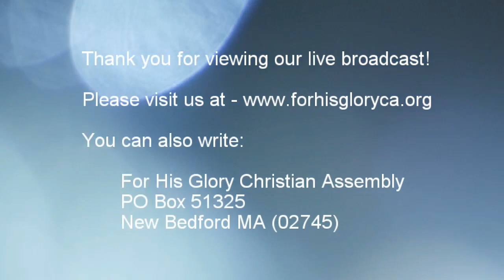2018 1 Bible Study 1 10 2018 Interpreting The Scriptures pt 12 Dr Robert Langevin